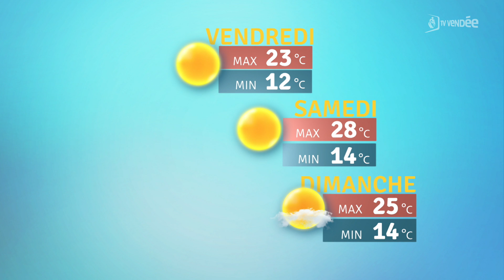La météo du 30 juin 2022